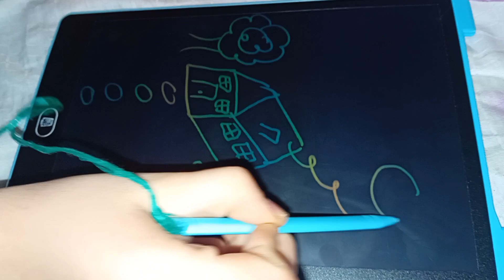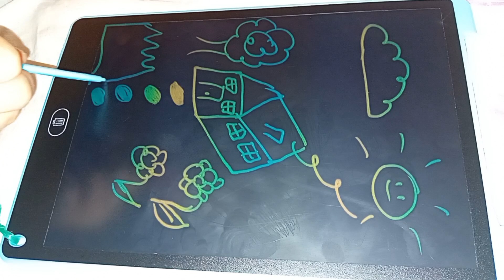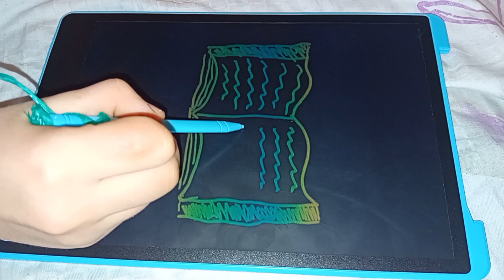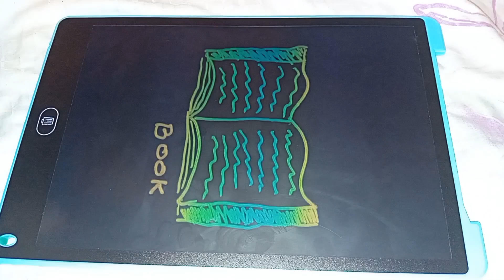Desene Magice: Carte, Om de Zăpadă și Căsuță - Artă Digitală pentru Toți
Descoperă frumusețea artei digitale în acest video special! Am desenat o carte, un om de zăpadă și o căsuță, toate realizate cu o tabletă grafică. Dacă iubești creativitatea și vrei să te inspiri din desene unice, acest clip este pentru tine! Nu uita să te abonezi pentru mai multe creații artistice și idei uimitoare.